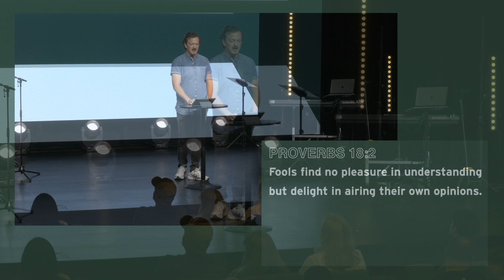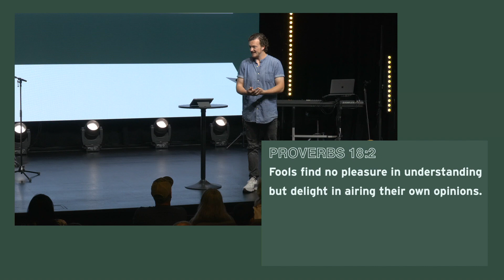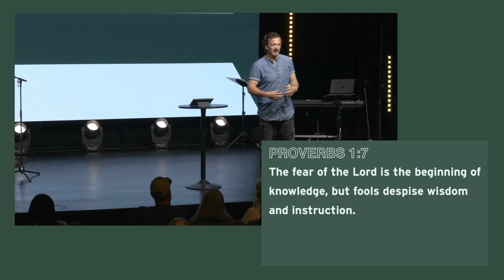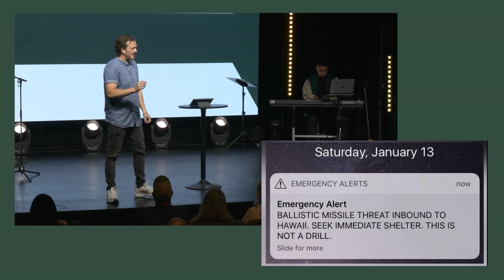Acting A Fool | Nathan Kennedy